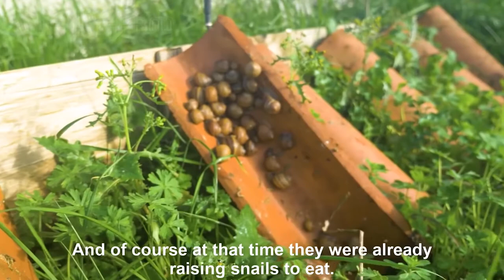Amazing Snail farming technology–Snail Harvesting and processing Snail products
heliculture snail farming,
heliculture farming,
l'aquaculture
kyiv
putin